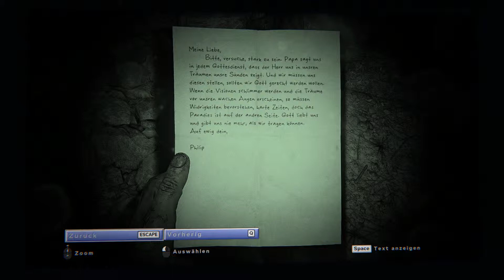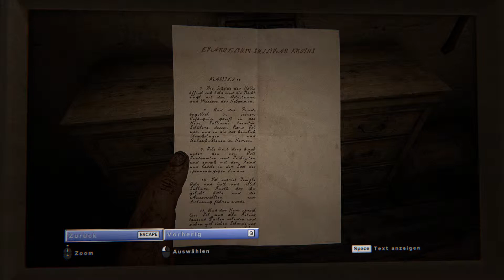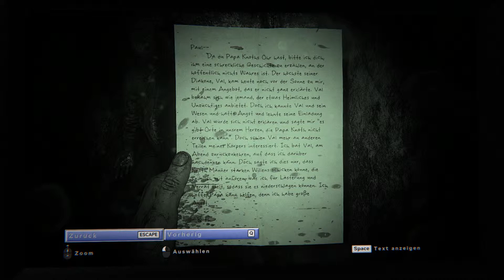OUTLAST 2 ┼ #03 - Lynn, was ist mit deinem Bauch? | Lets Play Outlast 2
Lets Play Outlast 2
[german/deutsch]
#03 - Lynn, was ist mit deinem Bauch?

Wir sind Blake Langermann und haben nach einem Huschrauber Absturz unsere Frau verloren. Unser oberstes Ziel ist es Lynn zu finden und dann schnellstmöglich aus diesem abscheulichen Kaff zu verschwinden. Mir bleibt nicht viel Zeit, die Einwohner nennen sie "Mutter" und ich werde das Gefühl nicht los, dass sie ihr etwas antun wollen...

Ihr wollt das Spiel kaufen?